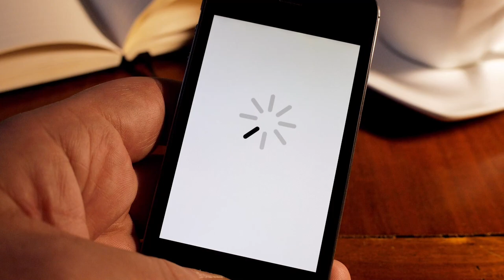3 Places You Need To Visit In Acadia National Park! | National Park Travel Show | Top Things To Do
What should you know before you go to Acadia National Park 💁?? Watch our national park travel show to gain perspective on visiting Cadillac Mountain, Sand Beach and Bass Harbor Lighthouse! If you are interested in watching the sunrise 🌄 at Cadillac Summit, curious about what Sand Beach 🏖 is like, or if you want to watch the sunset at Bass Harbor Head, we share important tips so you can be prepared before arriving. We also touch on our bed & breakfast, affordable lodging near Acadia--you HAVE to try Butch's blueberry 🔵 pancakes !!